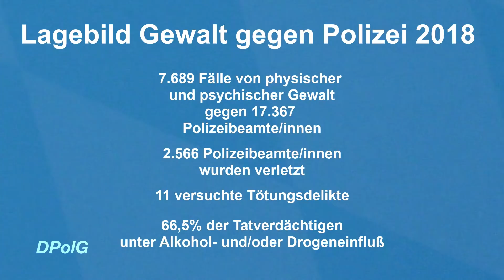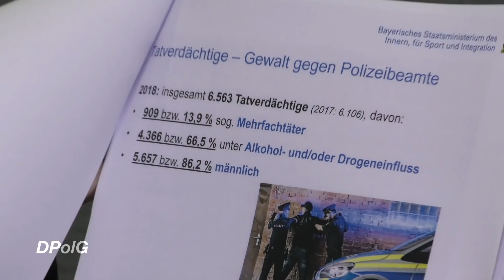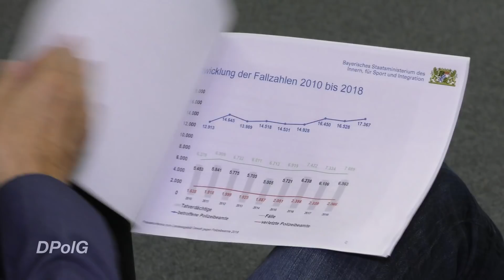Gewalt gegen Polizei in Bayern auf Rekordniveau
Innenminister Joachim Herrmann hat in München das "Lagebild Gewalt gegen Polizei" vorgestellt. Seit Beginn der Aufzeichnung im Jahr 2010 gab es noch nie so viele Fälle von physischer und psychischer Gewalt gegen Polizisten/innen in Bayern wie im Jahr 2018.